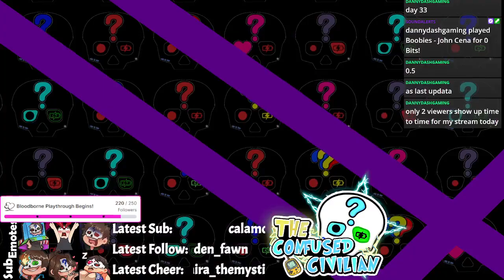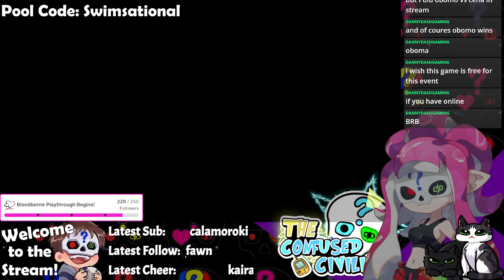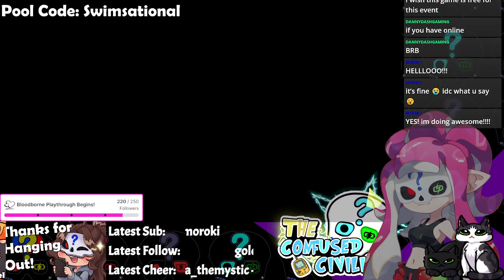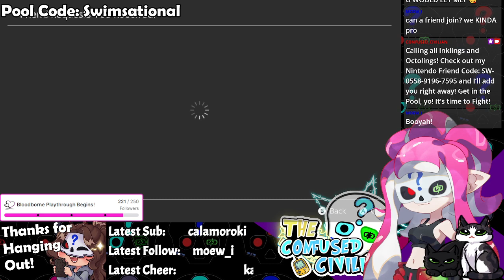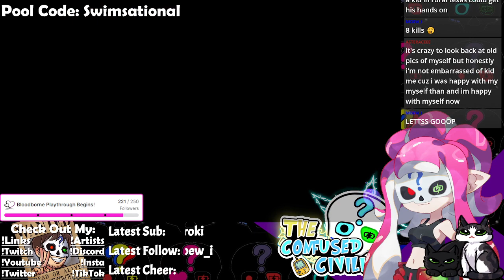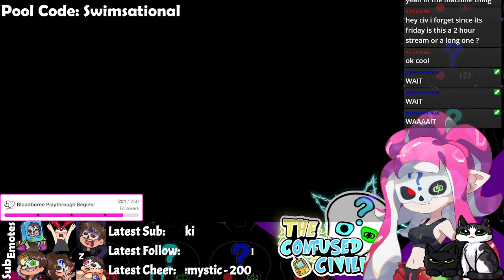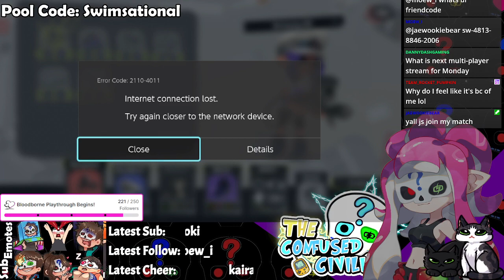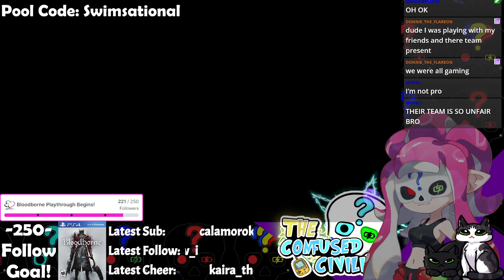The Grand Festival is here, in the Present! Come play Splatoon 3 with Me! Its my first Splatoon Even